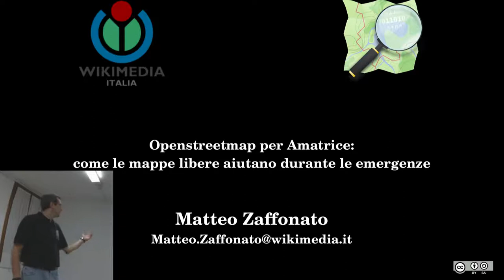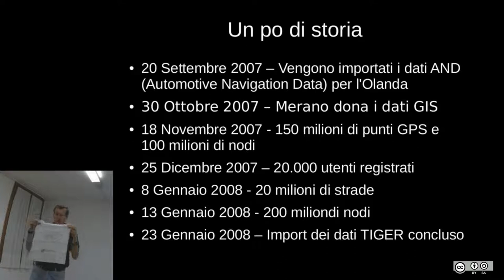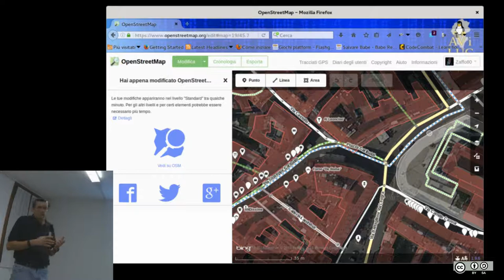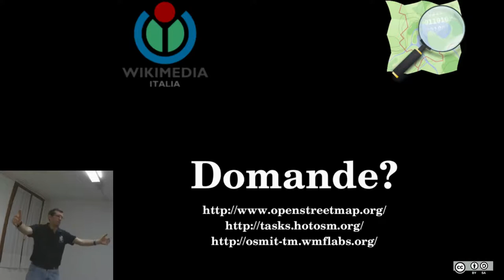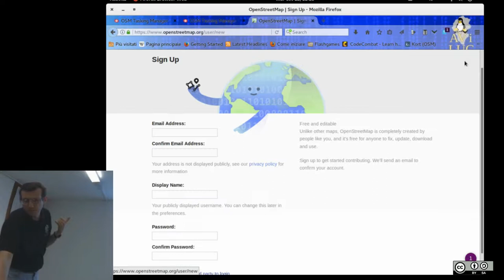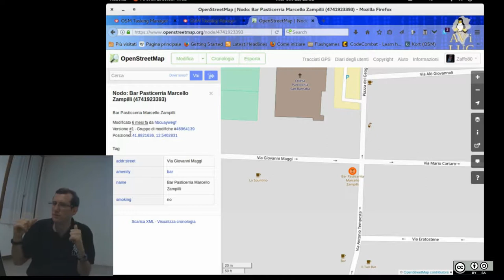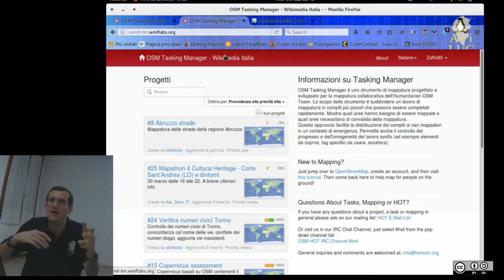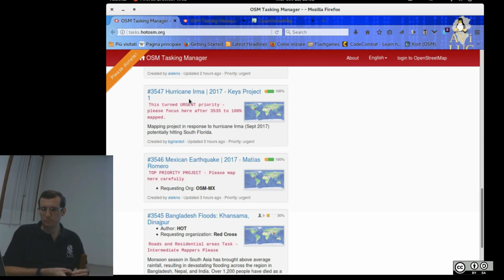Openstreetmap per Amatrice - Matteo Zaffonato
Centro Giovanile Torri di Quartesolo -VI-
Lug Vicenza